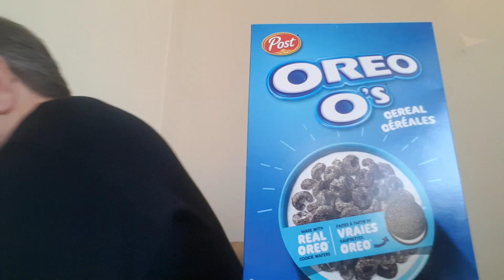Oreo Coca-Cola cookies REACTION!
By request!  After trying out the Coke that tastes like Oreos, let's check out the Oreos that taste like Coke!  Will this be another failure?   The review!